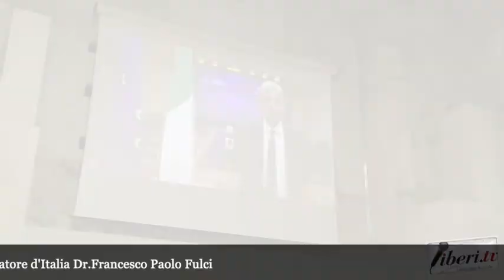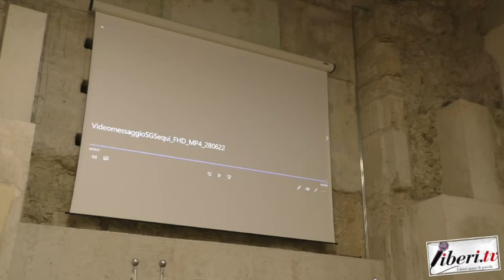Cittadinanza onoraria a Francesco Paolo Fulci - Tropea - 1 luglio 2022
Conferimento della Cittadinanza onoraria post mortem all'ambasciatore Francesco Paolo Fulci - 1 luglio 2022 - Tropea (Vv) - A cura di Antonio Abbruzzese